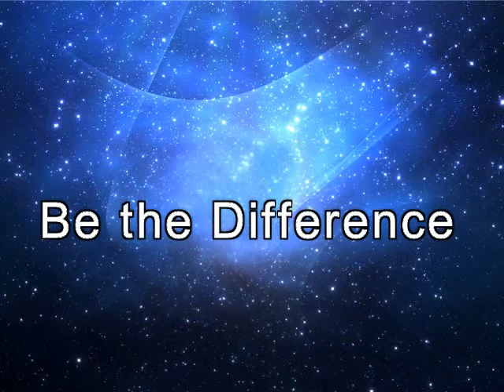Denise Daisy 12 3 1